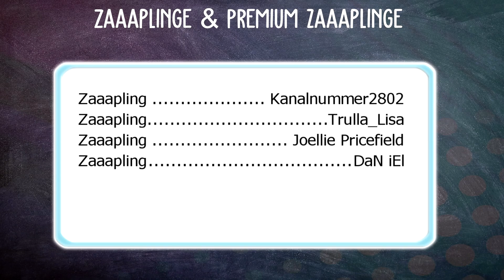KOSTENLOS SPIELEN! DIE KOSTENLOSE DEMO 🐴 GAMEPLAY | TALES OF REIN RAVINE